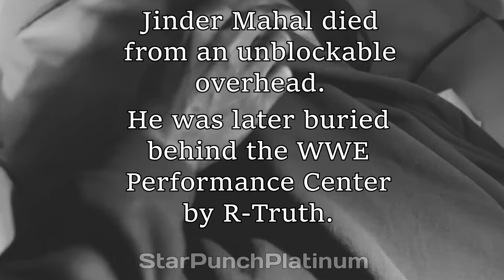[YTP] R-Truth Reclaims His Milligram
I promise this is the last time I use this bit.

The "R-Truth Milligram Saga" comes to an end.